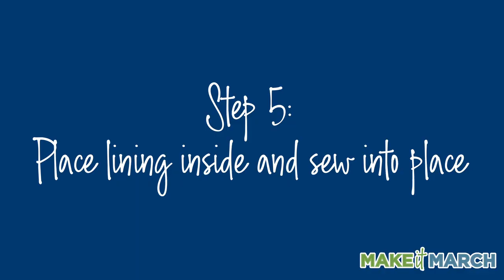How-To: Warlu Tote Bag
Make this Warlu tote bag using Caprice's Warlu fabric and Brother's sewing machine for this Make it March!